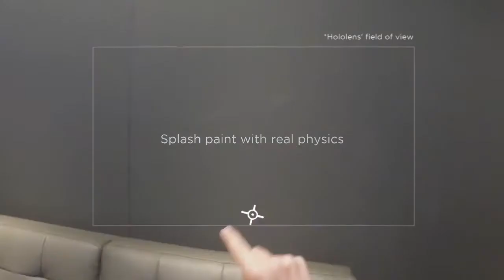HoloARt: Painting with Holograms in Mixed Reality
Judith Amores, Jaron Lanier

Interactivity Installations

Abstract:
We propose HoloARt, a new media art that explores the use of holograms in mixed reality for creative self expression. We designed a system that allows the user to turn their physical environment into a canvas where digital holograms and physical objects co-exist in the real and virtual world. \ Users are able to virtually spray and splatter hologram paint on top of physical objects and surfaces as well as painting in the air by only using their hands. The content grows dynamically, following the natural movements of the user. The system is self-contained and does not require hand controllers nor positional tracking sensors on the space.